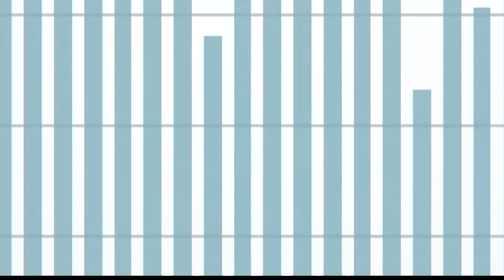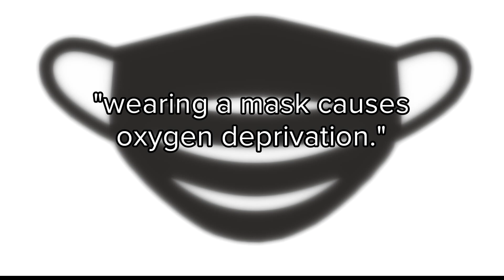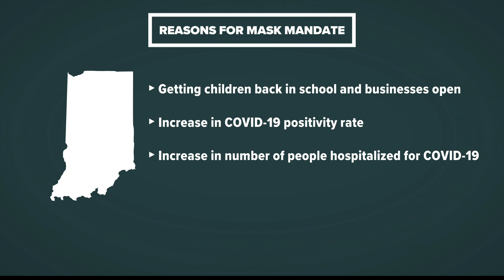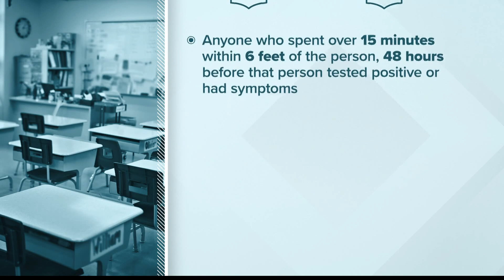Indiana has joined several other states in imposing a face mask mandate.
You'll be required to wear a face mask in Indiana beginning next week.